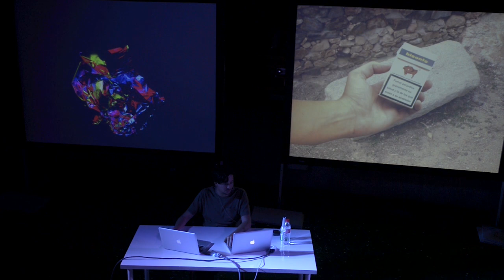PICNIC SESSIONS 2015. 4 junio. ANTONI HERVÁS/RICHARD DAWSON/RYAN RIVADENEYRA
En esta edición de las Picnic insistimos un año más en el movimiento peculiar que produce lo efímero, en el aquí y ahora, en la sutileza del juego de intensidades, en los límites de la percepción, en lo desconocido. Quisimos ralentizar el parpadeo, el guiño, quedarnos sin respiración, quisimos sudar, excitarnos, activar nuestros cuerpos y mentes en un ejercicio de cinestesia.

Presentación del cartel: ANTONI HERVÁS

Antoni Hervás es el encargado este año de poner imagen a las picnic sessions y de presentárnoslo de una forma especial para abrir este primer día de picnic. Los diseños de Antoni son dibujos laboriosos, a medias figurativos y a medias abstractos. Investiga los límites del dibujo y absorbe otras disciplinas como la performance, la escultura y la música.

Concierto: RICHARD DAWSON

Elevándose desde el lecho del río Tyne, una voz que se desmorona y vuela, enraizada en antiguas baladas y en elaboradas observaciones sobre lo mundano, Richard Dawson es un trovador idiosincrático, a la vez carismático y abrasivo. Su estrambóticamente virtuosa guitarra salta desde la artesanía compositiva del music-hall hasta tentativas muestras de ruido-color, bañada en electricidad estática y tambaleándose al borde del feedback.

Conferencia-performática: RYAN RIVADENEYRA

VERDE CHILLÓN

es una secuencia de historias aparentemente dispares, que se van enlazando hasta al final unirse. A partir de una propuesta para hacer una pieza sobre la obra de otro artista, Verde Chillón explora la extraña relación entre dos conceptos contrarios, como los oxímoros, en busca de la conexión perfecta entre objeto y sujeto.

Vídeo realizado por Machines Désirantes Buró.

In this edition of the Picnic we insist one more year on the peculiar movement that produces the ephemeral, in the here and now, in the subtlety of the game of intensities, in the limits of perception, in the unknown. We wanted to slow down the blinking, the wink, to stop breathing, we wanted to sweat, to get excited, to activate our bodies and minds in an exercise of kinesthesia.

Poster presentation: ANTONI HERVÁS

Antoni Hervás is in charge this year of putting an image to the picnic sessions and of introducing it in a special way to open this first picnic day. Antoni's designs are laborious, half figurative and half abstract drawings. It investigates the limits of the drawing and absorbs other disciplines such as performance, sculpture and music.

Concert: RICHARD DAWSON

Rising from the bed of the river Tyne, a voice that crumbles and flies, rooted in ancient ballads and in elaborate observations on the mundane, Richard Dawson is an idiosyncratic, charismatic and abrasive troubadour. His bizarrely virtuous guitar jumps from the compositional craftsmanship of the music hall to tentative samples of noise-color, bathed in static electricity and staggering on the edge of feedback.

Lecture-performance: RYAN RIVADENEYRA

GARISH GREEN

It is a sequence of seemingly disparate stories, which are linked until they join at the end. From a proposal to make a piece about the work of another artist, "Garish Green" explores the strange relationship between two opposing concepts, such as oxymorons, in search of the perfect connection between object and subject.

Video made by Machines Désirantes Buró.